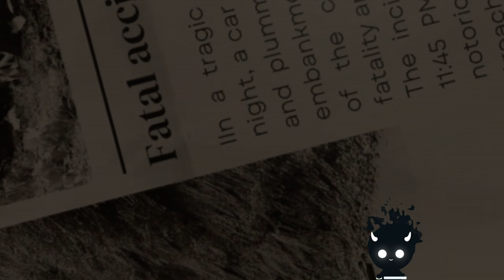ขับรถสบาย ๆ กลับบ้านในยามค่ำคืน ในเกม คืนหลอน ซ่อนทาง | Night Drive Full gameplay (PC)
Night Drive: คืนหลอน ซ่อนทาง เป็นเกมสยองขวัญแนวอินดี้ที่เน้นการเล่าเรื่องผ่านการขับรถในยามค่ำคืนที่เงียบสงัด ผู้เล่นจะได้รับบทเป็นตัวละครที่ขับรถผ่านเส้นทางที่น่ากลัวและลึกลับ โดยระหว่างทางจะต้องเผชิญหน้ากับเหตุการณ์แปลกประหลาดและน่าขนลุก เกมนี้มอบบรรยากาศที่กดดันและสร้างความหลอนผ่านเสียงและภาพบรรยากาศที่มืดมน ตัวเกมเน้นการสำรวจและการแก้ปริศนาท่ามกลางบรรยากาศที่ไม่ปกติ